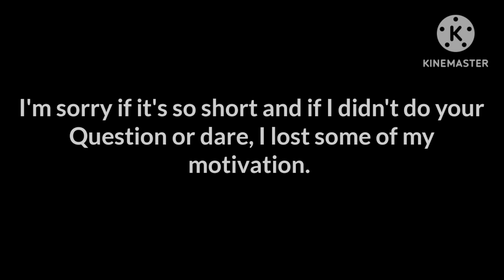Legend of Zelda Asks and Dares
I lost a lot of my motivation for this video, so I'm very sorry if I didn't do your dare or question